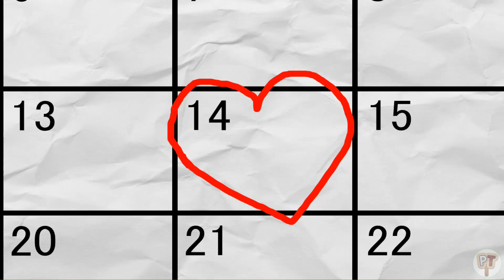Yandere Simulator Simulator | Papercraft Theatre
Senpai likes cake

Lifelight (Super Smash Bros. Ultimate) [with help from
Sponandi, OfNaught and cristhian oliveira]

Sound effects from freesound.org, courtesy of the following users:
amholma
ConarB13
Ekokubza123
Lefty_Studios
Masgame
Rodzuz
Rudmer_Rotteveel
Swoboman87
Yoyodaman234
audible-edge
batchku
copyc4t
danyourmaster
deleted_user_7146007
frolickingdp1
joe_anderson22
leosalom
morganpurkis
o_ciz
qubodup
reasanka
ringhof
sethlind
theshuggie
unfa
zevcuk

Curtain animation courtesy of Niezlabiba from shutterstock.com